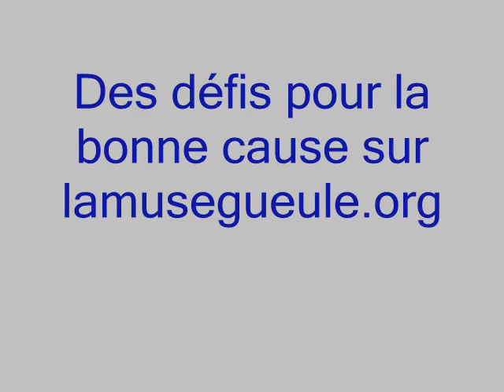PLIZ 2009 défi 110 "prendre un repas et passer une nuit sur un bateau"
Défis insolites réalisés par les membres de l'association La Muse Gueule, au cours du PLIZ 2009. Les dons générés par la réussite de ces défis ont été reversés à Polemdé-destinée qui oeuvre pour la scolarisation au Burkina Faso